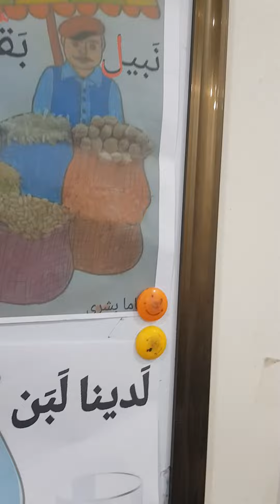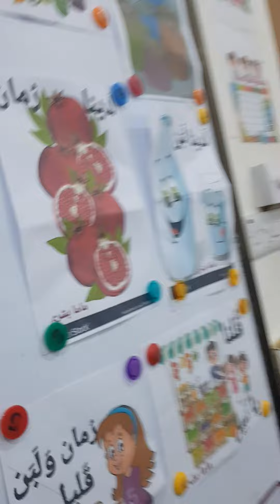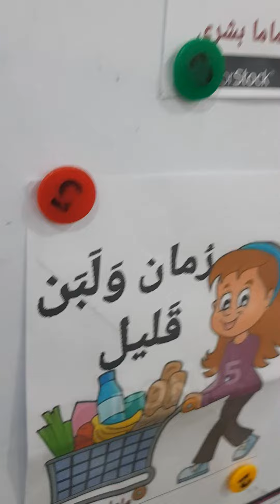٣ كانون الأول ٢٠٢٣